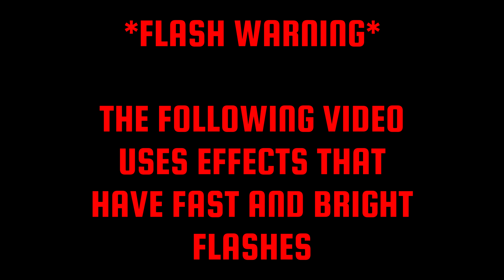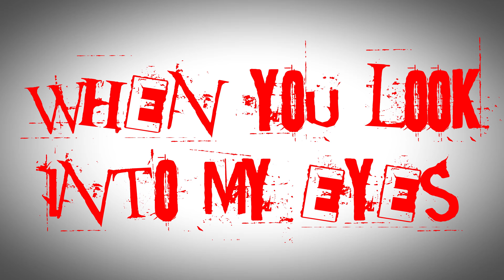ALUCARD RAP 3 | "VILLAIN" | Hellsing Ultimate (Prod.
CREDITS LIST -